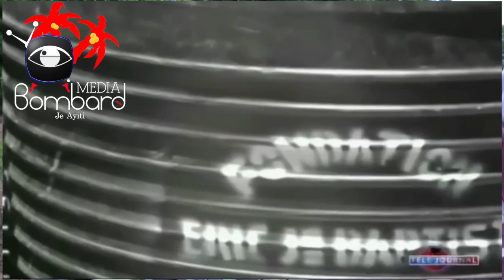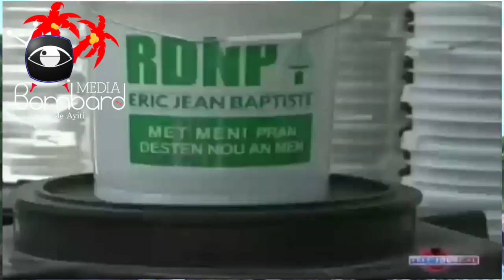Eric Jean Baptiste Pote Solidarite Bay Meri Kafou Epi Manda Prezidan Jovenel Nan Batay Ak Opozisyon